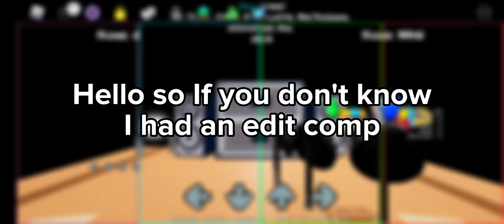edit comp winners (channel rebrand😆)